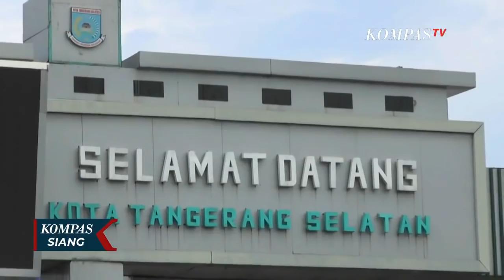Siap PSBB 18 April, Tangsel Sosialisasi Hingga Tingkat RT/RW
TANGERANG, KOMPAS.TV - Pembatasan Sosial Berskala Besar (PSBB) akan diterapkan di wilayah Tangerang Raya, Banten, Sabtu (18/04/2020) besok.

PSBB merupakan kebijakan untuk memutus rantai penyebaran virus corona baru.

Tiga wilayah yang akan menerapkan PSBB adalah Kabupaten Tangerang, Kota Tangerang, dan Kota Tangerang Selatan.

Di kota Tangerang Selatan sendiri, sosialisasi sudah dilakukan hingga di tingkat kelurahan yang diikuti oleh Ketua RT dan RW.

Sosialisasi dilakukan dengan video konference pada Kamis (16/04/2020).

Wakil Wali Kota (Wawalkot) Tangerang Selatan (Tangsel) Benyamin Davnie memastikan jika PSBB ini adalah pembatasan bukan penghentian, sehingga diimbau masyarakat juga melakukan pembatasan salah satunya saat membeli makanan.

\"Masih boleh rumah makan, tetapi kalau bisa layanan antar atau take away,\" ucapnya.

Ia juga menekankan agar masyarakat menghindari kerumunan.

Sementara itu, PSBB di Tangerang Raya akan berlangsung 16 hari yakni hingga 3 Mei mendatang.

Sebelum kebijakan diterapkan, pemerintah daerah di tiga wilayah ini melakukan sosialisasi selama tiga hari.

Termasuk menyiapkan bantuan sosial bagi warga terdampak.

Kota tangerang saat ini meningkatkan sosialisasi di jalan-jalan, antara lain tentang kewajiban menggunakan masker, juga pemeriksaan jumlah penumpang mobil pribadi dan kendaraan umum.